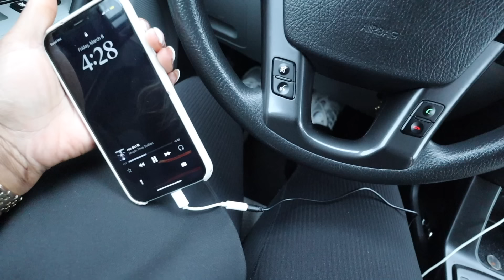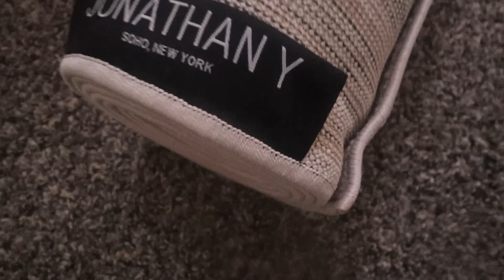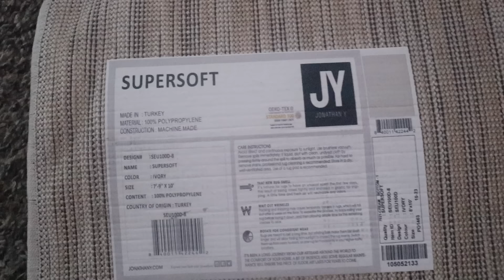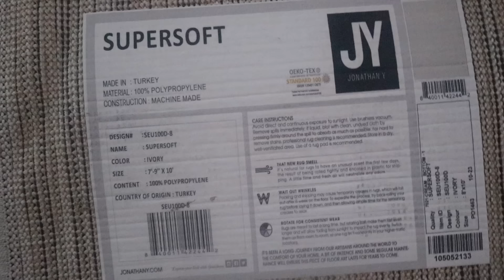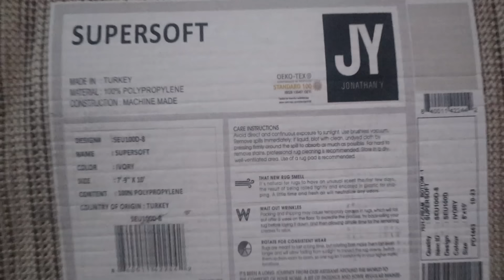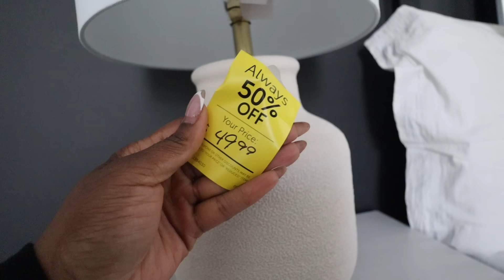Master Bedroom Decorate with me | Spring Refresh & Makeover | Organic Neutral Cozy Aesthetic | 2024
Make sure you LIKE, COMMENT and SUBSCRIBE to the channel to join me on my Journey to Creating the Space i want to live in and Creating the life i want to Live!❤

Free Music for Videos 👉 Music by Mr Tav - A Quiet Place
Free Music for Videos 👉 Music by Kim Chi Sun, QQQ - don't say you love me